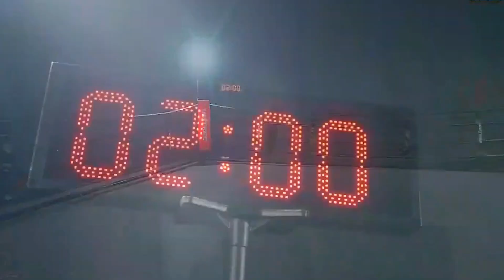Unitree G1 Battles: World's First Humanoid Robot Boxing Championship in CHINA!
The world’s first real robot boxing tournament just happened—and no, this isn’t a sci-fi flick. It’s real metal, real punches, and a crowd that couldn’t believe their eyes.

In this video, we take you ringside to Hangzhou, China, where four Unitree G1 humanoid robots stepped into the arena for a tournament that made tech history. No CGI. No actors. Just remote-controlled bots, fueled by powerful sensors, smart motion systems, and a whole lot of competitive heat.

🏆 Meet the fighters:
AI Strategist – precise and ruthless
Silk Artisan – smooth and unpredictable
Armored Mulan – all muscle
Energy Guardian – a non-stop wrecking machine

We break down every punch, every knockout, and the tech behind it all—like the insane 23 degrees of freedom, kip-ups, and motion-learned sidekicks based on the LAFAN1 dataset.

But this match was more than just entertainment—it was a full-on stress test for what might be the future of sports. And yes… a bigger, full-size humanoid showdown is already in the works for December 2025 in Shenzhen.

Who won, who fell, and what comes next?
Watch to the end—you do not want to miss the final strike.

📍 Location: Unitree Robotics Factory, Hangzhou, China
🎬 Event: First-Ever Robot Boxing Tournament (2025)